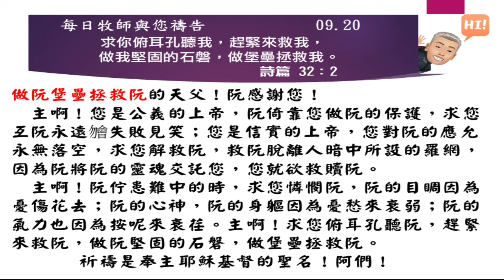2022 09 20 每日牧師與您禱告